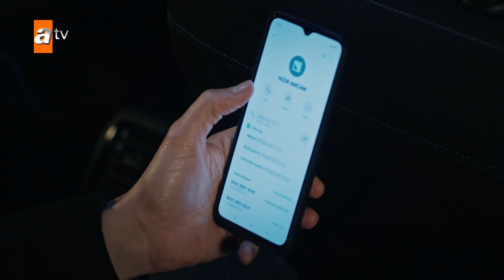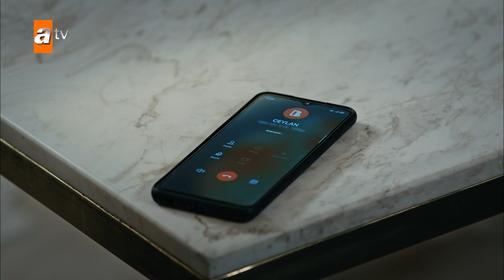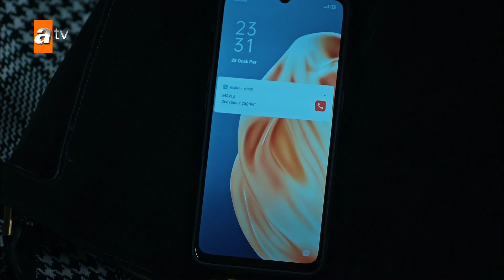Ceylan, Cihan'ın kafasına sıktı! - EDHO Efsane Sahneler